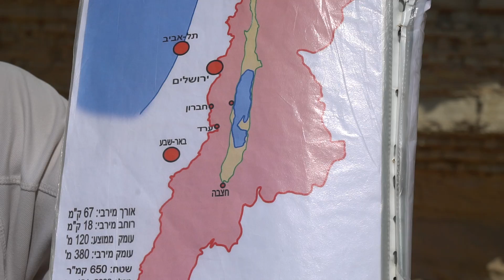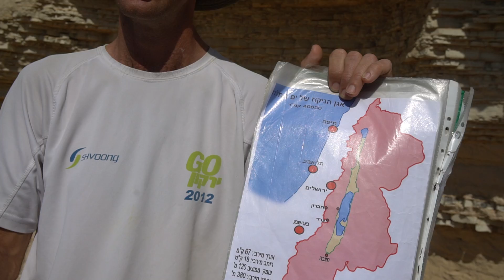3. הסבר על היווצרות חוואר הלשון והשכבות לאורך הזמן